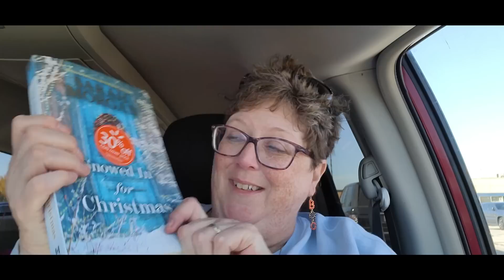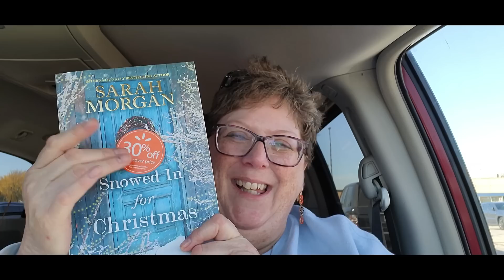WENDY'S BACONATOR MUKBANG & WAIT TIL YOU SEE WHAT I GOT BONUS VIDEO